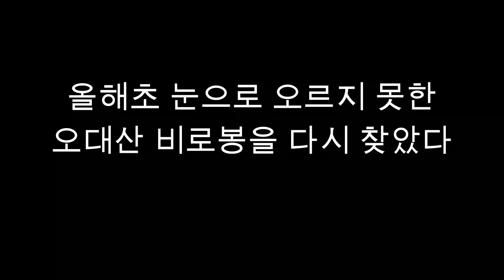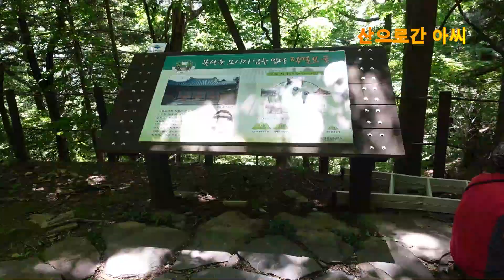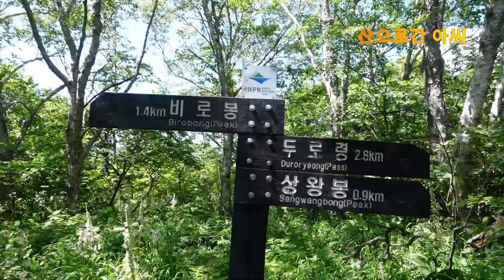올해초 기상악화로 오르지 못한 비로봉에 다녀왔습니다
오대산 비로봉 상왕봉